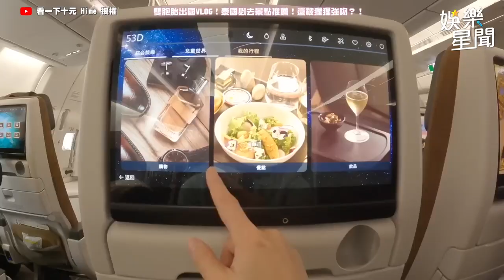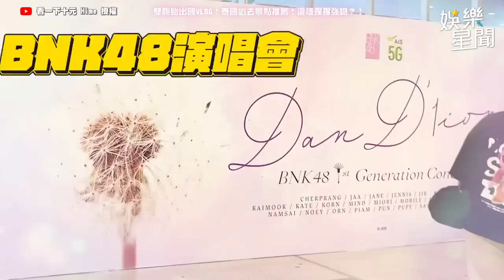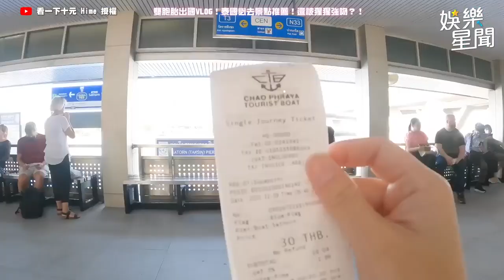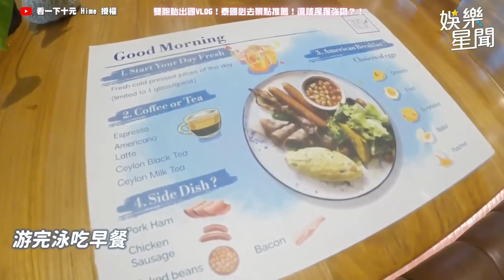樂天女孩初體驗！雙胞台遊泰竟被強吻 詩雅遭濕噠噠的口水襲擊猛讚：一定要來｜娛樂星聞